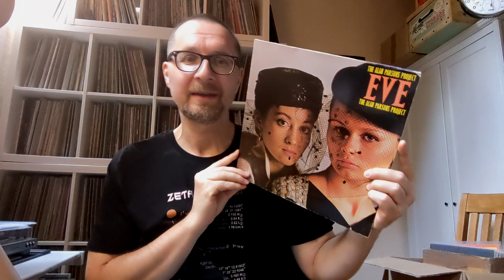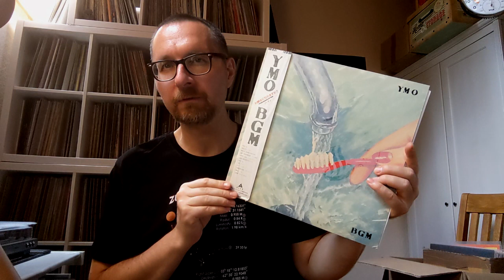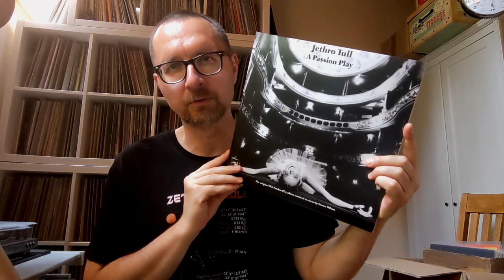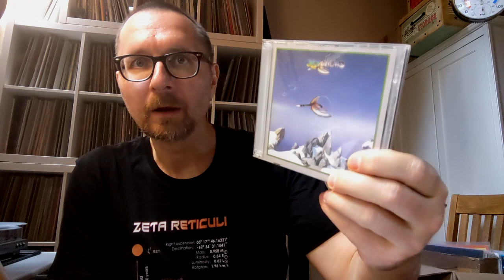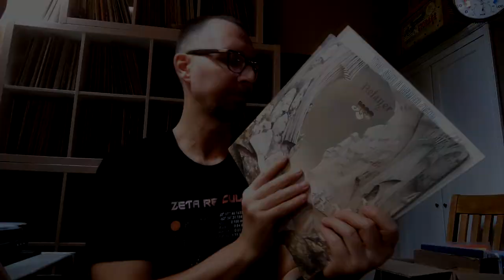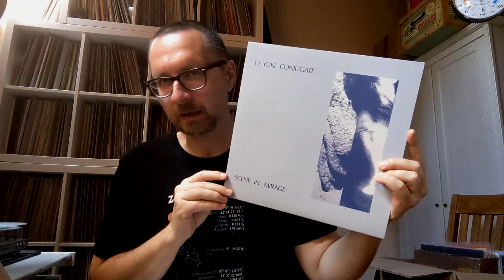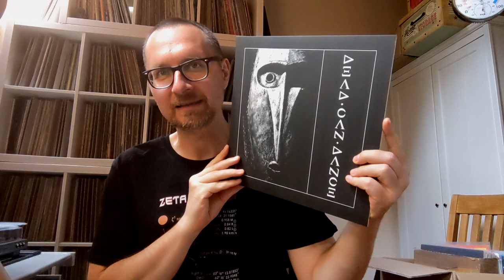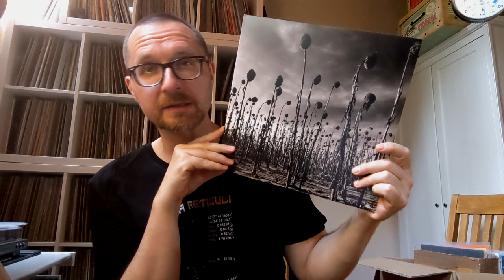VC - Vinyl Community - Top10 ranking of my all-time favourite BANDS !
This is the big one - which 10 bands are the most important in my life? Well, at least right now. Things change. This will look different in 10 years. But will we all be here in 10 years? Different story.